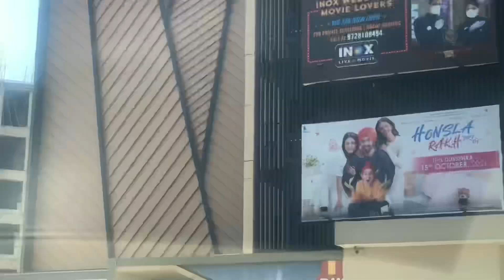Honsla Rakh Movie Review | Public Reaction |Shehnaaz Gill, DijitDosanjh, SonamBajwa & ShinadaGarewal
Outstanding work by @diljitdosanjh @Shehnaazgillofficial @SONAMBAJWAOFFICIALFP

Location : @Inoxmovies at Dhillon Plaza Zirakpur
Honsla Rakh Movie Review | Most Honest Review | Public Reaction